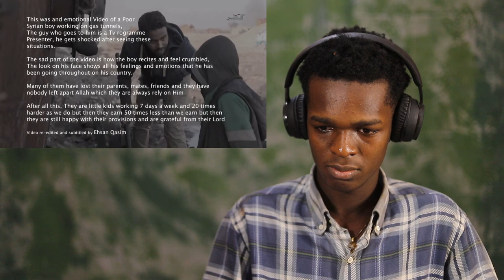Non-Muslims Reacts To Emotional Video of a Syrian Boy Reciting Quran While Working in a Gas Tunnel!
1)This video has no negative impact on the original works (It would actually be positive for them)
2)This video is also for teaching purposes.
3)It is positively transformative in nature.
4)I only used bits and pieces of videos to get the point across where necessary.

islam
syria
quran
muslim convert
revert islam
revert reaction
azan
arabic
new muslim
dawah
ali dawah
daud kim
jay palfrey
shahada
mufti menk
reaction
muslim reaction
one path network
gori
white girl speaks urdu